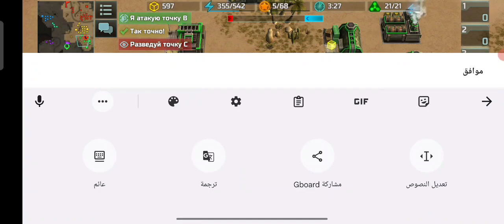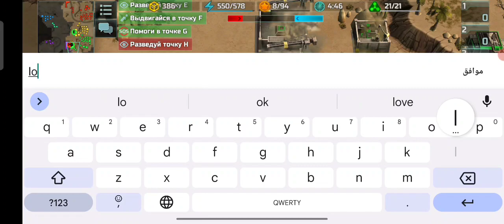معركه (3vs3) تجربه تحديث جديد ورأيي شخصي فيه art of war 3